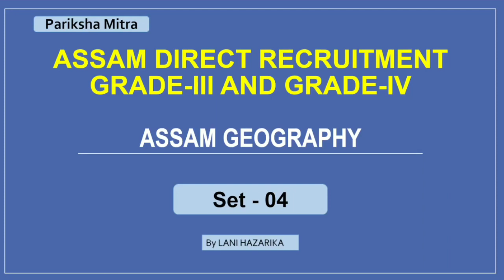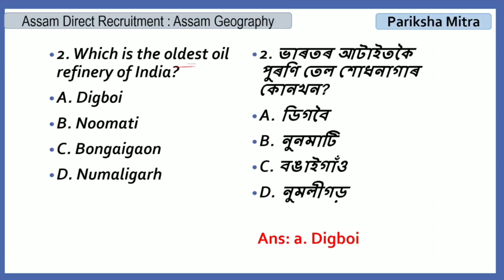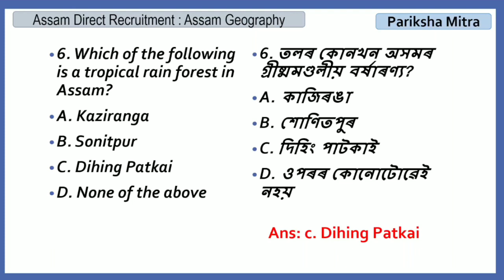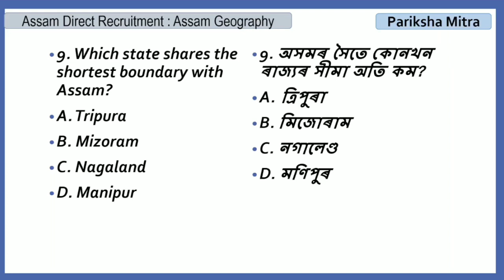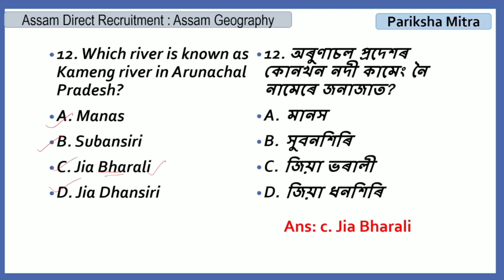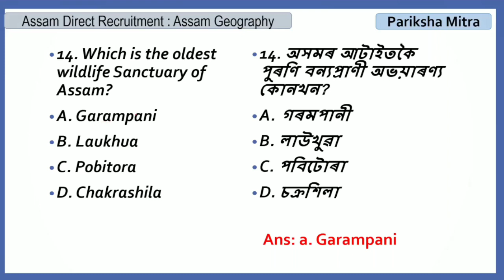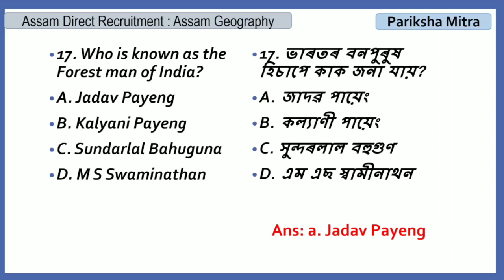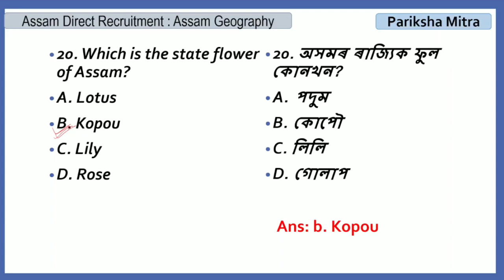Social Studies |"অসমৰ ভূগোল "| Set-04| Assam Geography |Assam Direct Recruitment | Pariksha Mitra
Assam Geography "অসমৰ ভূগোল "  | Set-04| Assam Direct Recruitment Grade-III and Grade-IV | Pariksha Mitra